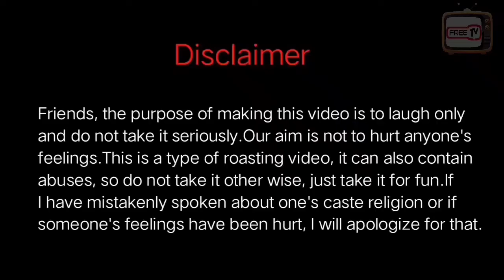Tiktok Joker Rizxstar Roast Video || FreeTv Dev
This video is only for entertainment.

Here’s presenting the Full Video of starring Dev Rasulpur, Sonu Rasulpur.